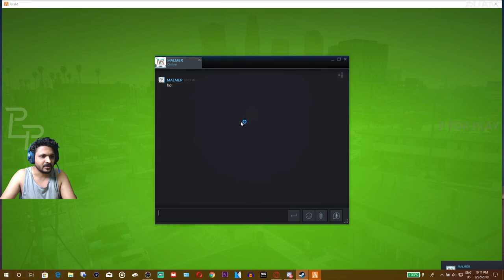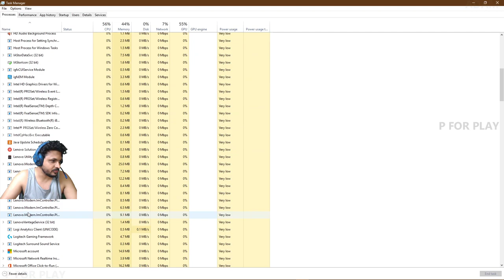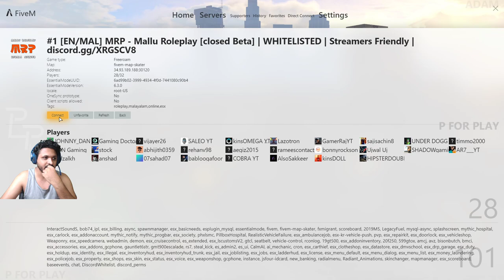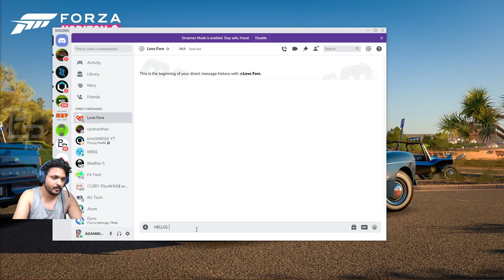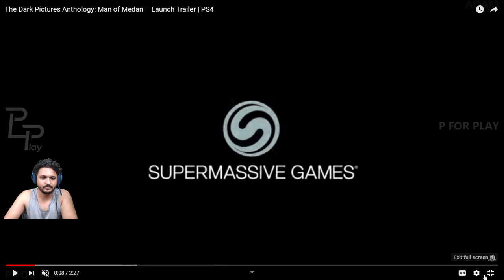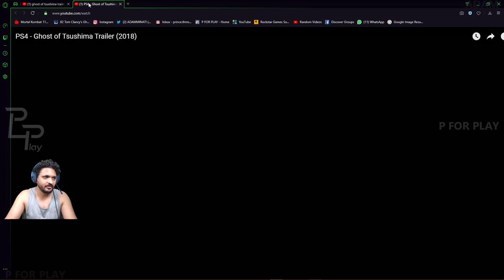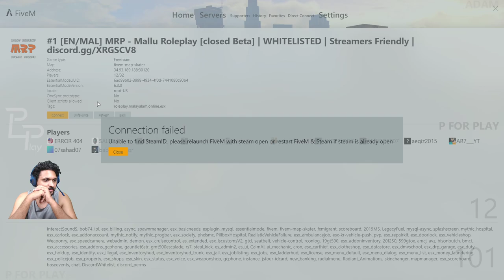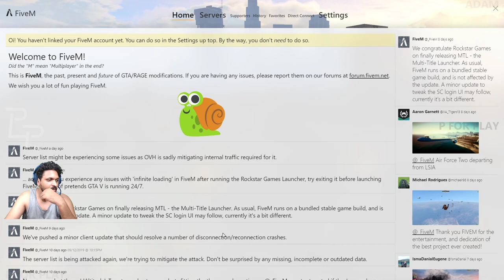GTA - V Role Play | നഗരത്തിലെ ആദ്യ ദിവസം / First Day in the City | Mallu Role Play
╔ ஜ۩☢۩ஜ ╗
║ ▓▓▓▓▒▒▒▒░░░░| Open This Description |░░░░▒▒▒▒▓▓▓▓  ║
╚ ஜ۩☢۩ஜ ╝

XBOX ONE : ADAMMINATI
PSN ID : ADAMMINATI
EPIC ID : THX_ADAMMINATI
PUBG M : VODADAMMINATI
STEAM : ADAMMINATI